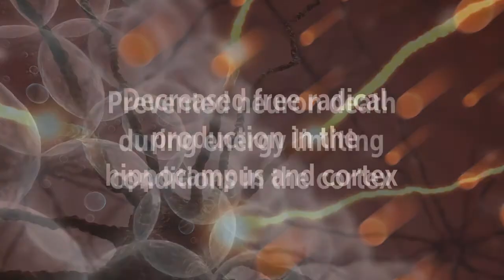Beta Hydroxybutyrate (BHB) Protects Against Brain Cell Death from Glucose Deprivation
Recommended Supplements –

Protection of hypoglycemia induced neuronal death by β hydroxybutyrate involves the preservation of energy levels and decreased production of reactive oxygen species

The study examined the protective effects of ketone beta hydroxybutyrate on neuronal death caused by glucose deprivation and severe noncoma hypoglycemia
The results showed that BHB…
Decreased free radical production in the hippocampus and cortex
Prevented neuron death during energy limiting conditions in the cortex
Stimulated ATP production